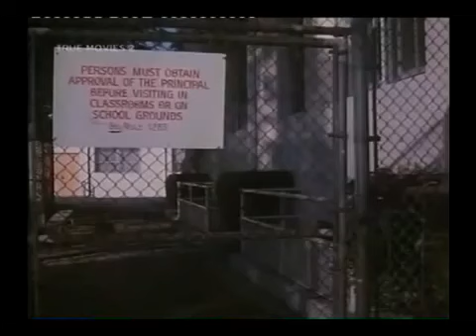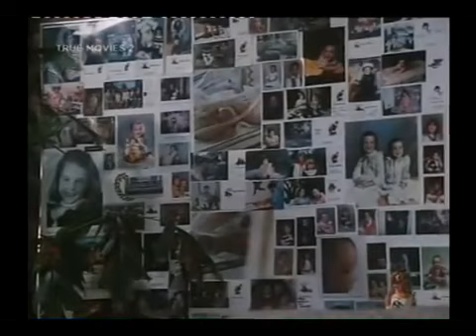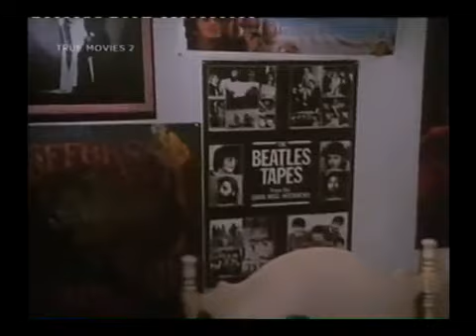Love Lives On (TV 1985) 1/7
A teen-ager (Mary Stuart Masterson) stops taking drugs, to her parents' relief, then learns she has cancer and is pregnant.

7/7.

6/7.

4/7.

2/7.